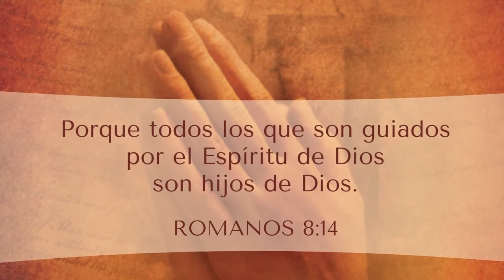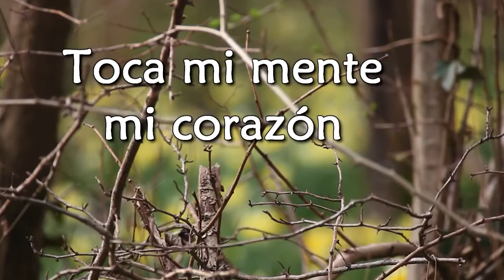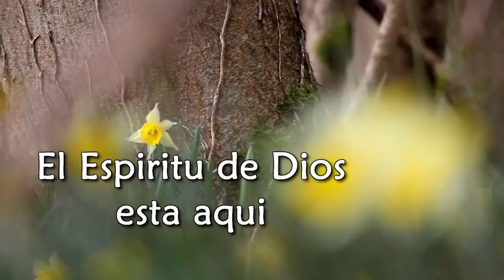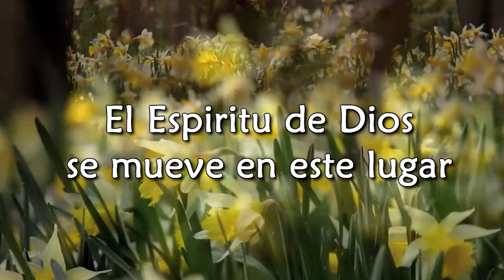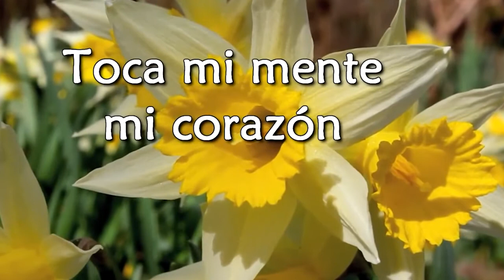Pasos para un reavivamiento Personal Día 27